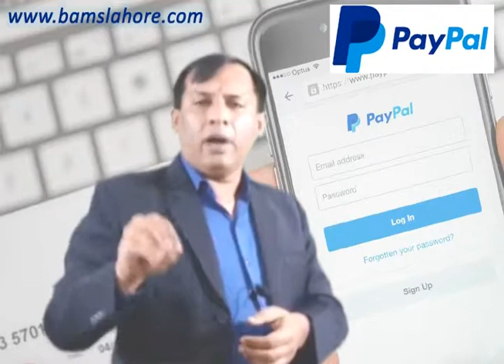Paypal in Pakistan, how to use 100% verified & legal account in Pakistan, Video in Urdu Hindi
You know, on majority  internet based earning require Paypal account which is not available in Pakistan.  You needs a root for legally verified  account of Paypal then watch it